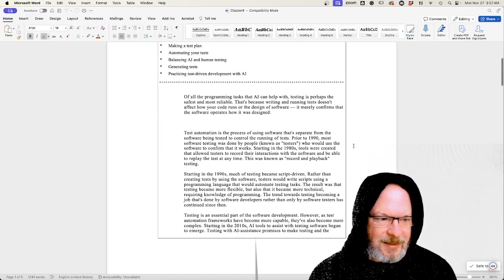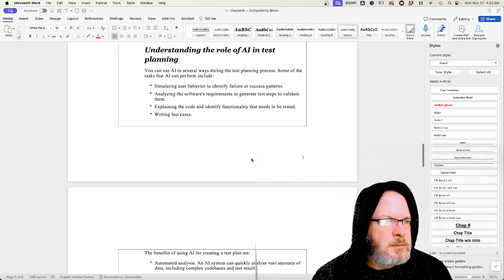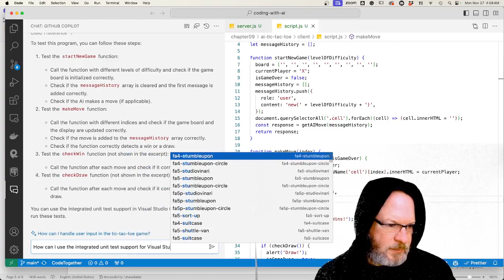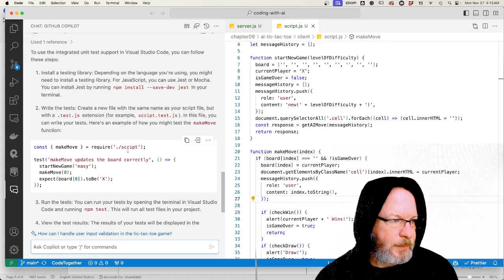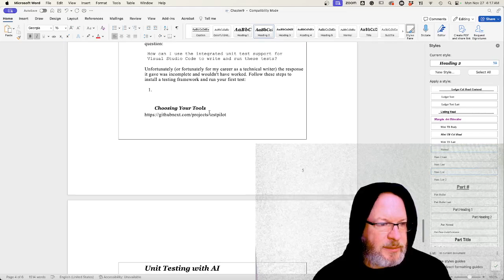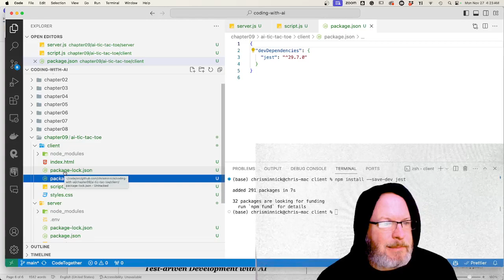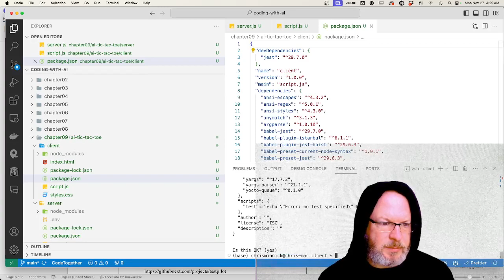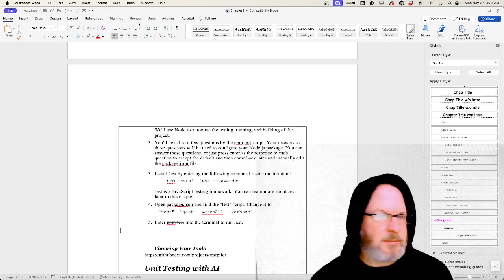One session of the 85 writing sessions I live-streamed while writing "Coding with AI For Dummies."